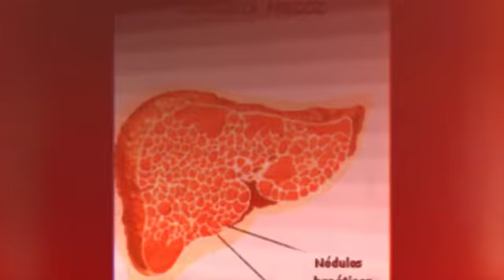tratamiento higado graso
¿Te gustaría saber sobre tratamiento higado graso? Entra y obtén toda la información que necesitas en:
Aprende todo lo que necesitas saber acerca de tratamiento higado graso, así podrías mejorar tu actitud y tu forma de vida con respecto a la enfermedad.
La única solución definitiva de la cirrosis hepática consiste en un trasplante de hígado, pero puedes mejorar tu calidad de vida e incluso pasar menos dolores. Descubre todo lo que necesitas saber sobre tratamiento higado graso.